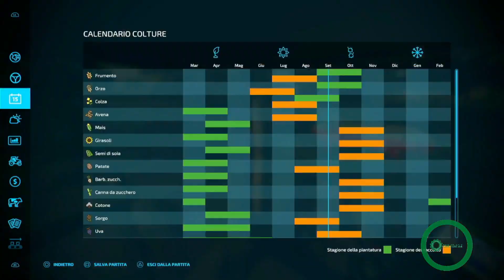FS22 Haut-Beylerone | Timelapse | rapeseed sowing missions and began cultivation EP23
🟨    PROGRAMA PER EDITARE
🟧    LINK DI COSA USO
🟢 link per il mohub mio ✅

THANKS 😁 FOR THE MINK 👀